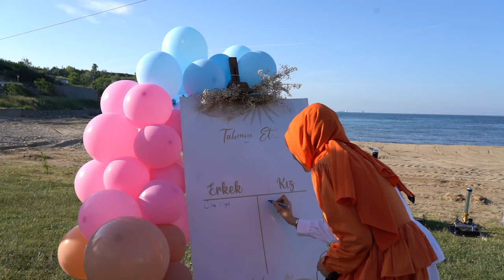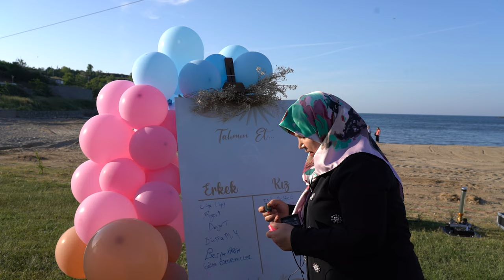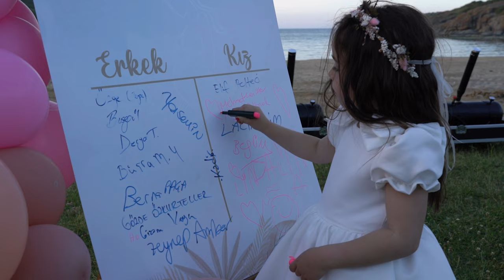CİNSİYET PARTİMİZ 🎉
Selamlar,

Sevgiyle kalın ❤️